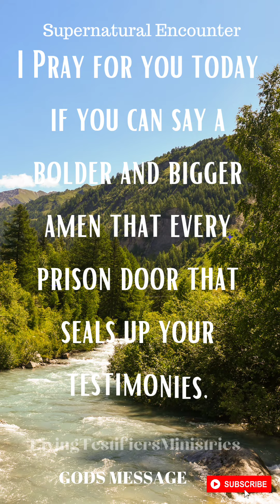Supernatural Encounter 🌈📩|| God Has Something To Tell You || Prophetic Prayers || November 15, 2022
Supernatural Encounter 🌈📩|| God Has Something To Tell You || Prophetic Prayers

Be Hopeful
Stay Joyful ☺!🌈